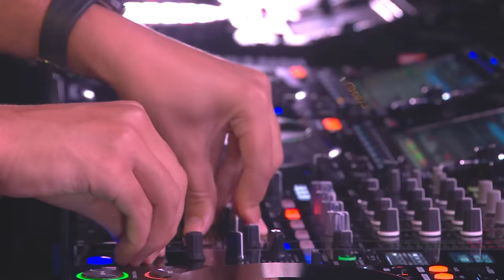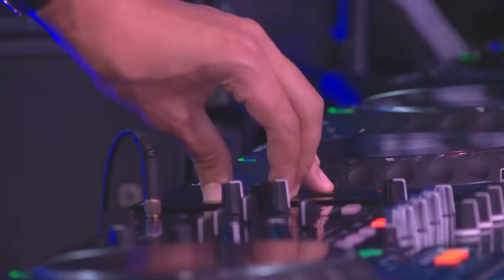Afrojack | Tomorrowland Brasil 2023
Relive the magic of Tomorrowland Brasil 2023. 'The Reflection of Love’ is now travelling through space and time. As the pulse of the crystal is slowly fading, it is time to hide it from the eyes of the world, and shut down until it is time to reveal it once more. Thank you for writing your story and let’s unite again.